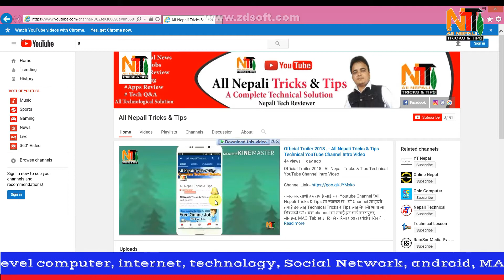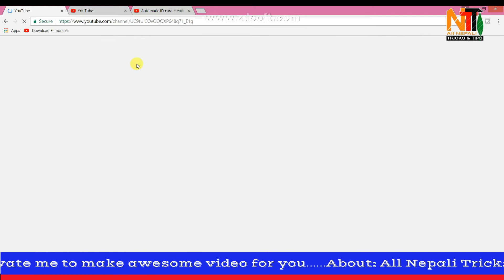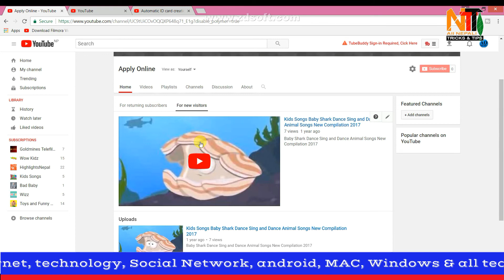How to Add a Channel Trailer on YouTube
Today I will be showing you How to Add a Channel Trailer on YouTube ? . This tutorial will teach you  How to Add a Channel Trailer on YouTube ? This Video is simple to learn, anyone can learn it, from beginners to advance. Hope this tutorial on  How to Add a Channel Trailer on YouTube ?  was helpful and you were able add Channel Trailer , don’t forget to like and subscribe for more videos to come :)